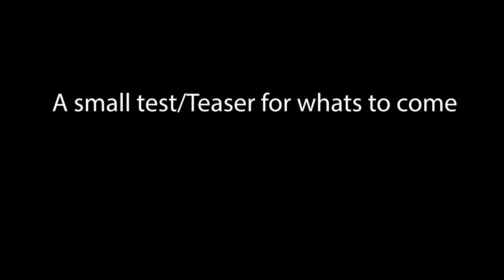Mandalorian Test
I have rigged and modelled The Mandalorian and I plan to make a little series based on the Star wars Universe within that domain. Let me know what you think :)